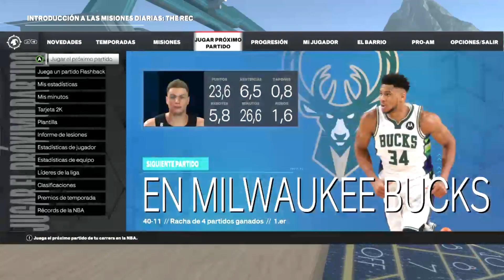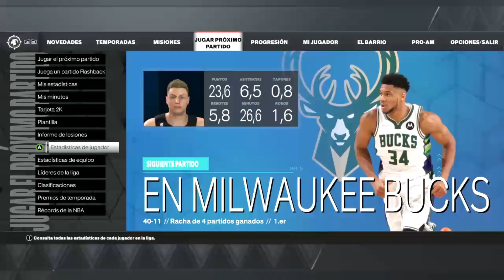¡TENER A TD ENCHUFADO ES CRUCIAL! | MiCarrera 2K23 TD GARDNER #35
Como se venia anunciando en los episodios anteriores, a TD no se le da bien salir desde el banquillo, no esta acostumbrado... y como se veía desde lejos, si TD no esta enchufado, el equipo no juega igual, y se ha visto muy claramente en este partidazo contra los Milwaukee Bucks de Antetokoumpo, donde el equipo, además de sufrir mucho debido al mal partido en cuanto a tiro de TD, a pesar de ir ganando en el ultimo cuarto, en los últimos minutos no toco pista y sucede lo previsible, derrota a la vista...